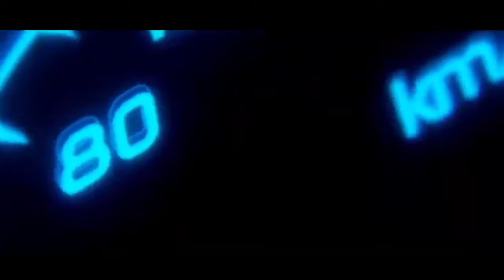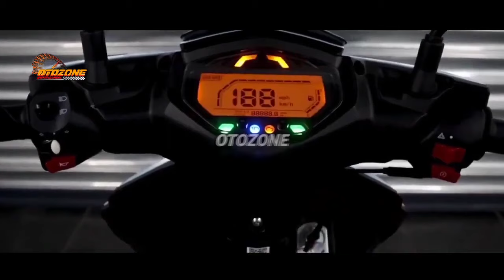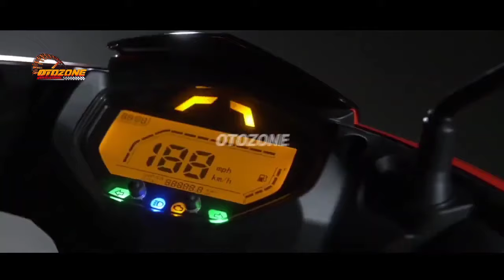VIRAL❗NEW HONDA BEAT 125 KILLER 2024 RESMI DI INDONESIA | NMAX | PCX | AEROX | VARIO | SCOOPY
FAZZIO 2024 |